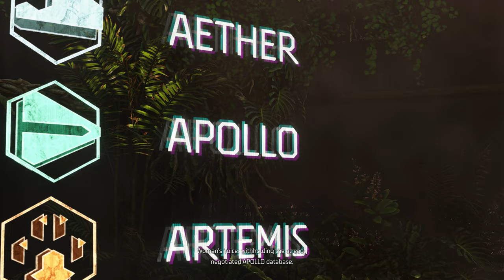Horizon: Forbidden West - ULTRA Settings Native 4K PC Gameplay RTX 4090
Checking out Horizon Forbidden West on PC with ULTRA settings at native 4k with the Nvidia RTX 4090.

Following the events of Horizon Zero Dawn, machine hunter Aloy races to save the planet's crumbling biosphere before vicious storms and a mysterious, unstoppable blight ravages the remnants of humanity.